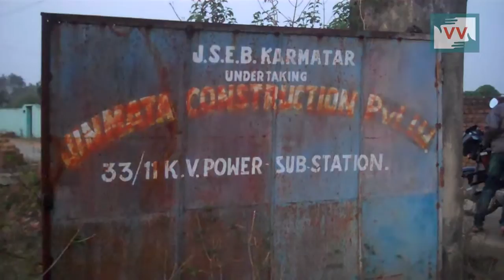Impact | This village finally got a transformer - Kranti Murmu reports for IndiaUnhead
This video was made by a Video Volunteers Community Correspondent Emiliya Hansda.